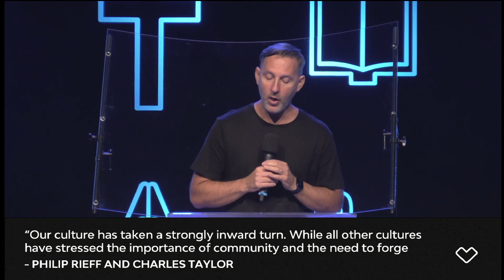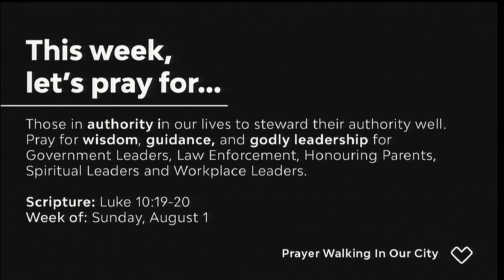Understanding Authority - Spiritual Conflict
Our world desires change, desperately. We know what we don’t want, but how we engage change is as essential as the desire to see change itself. Together we trust what Jesus has to say about love, about forgiveness, but do we trust what Jesus says about spiritual conflict? As Richard Lovelace says, “The instruments through which God works in the church are human beings. If our hearts and minds are not transformed, we are like musicians playing untuned instruments…it seems much of the church’s warfare today is fought by blindfolded soldiers who can’t see the forces ranged against them, who are buffeted by invisible opponents and respond by striking one another.”

Join us as we turn to Jesus, get in tune with one another, and then turn our focus against our common enemy.

ABOUT US:
Lifecentre Church is one church in three locations in Ottawa, Ontario.